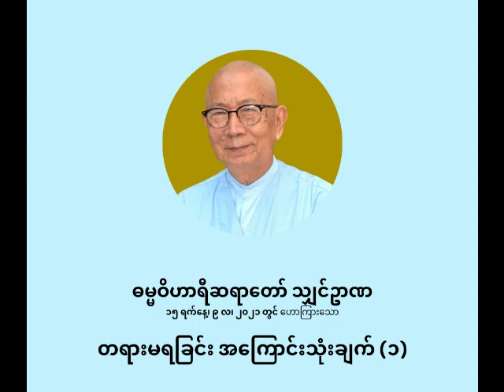ဓမ္မဝိဟာရီ ရှင်ဥာဏ - တရားမရခြင်း အကြောင်းသုံးချက် (၁)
တရားမရခြင်း အကြောင်းသုံးချက် (၁)

ပစ္စုပ္ပန်ကမ္မဝါဒ ဗုဒ္ဓဘာသာ
ဓမ္မဝိဟာရီ သျှင်ဥာဏ
(မိုးပြာဆရာတော်)